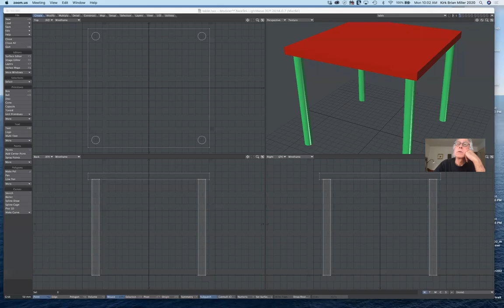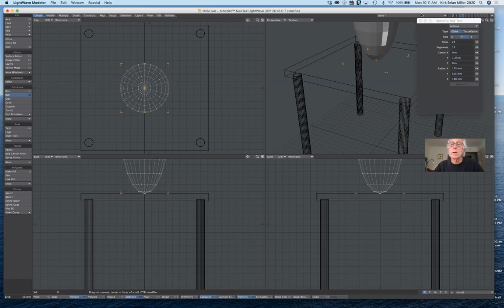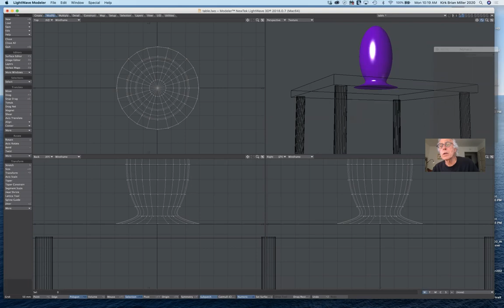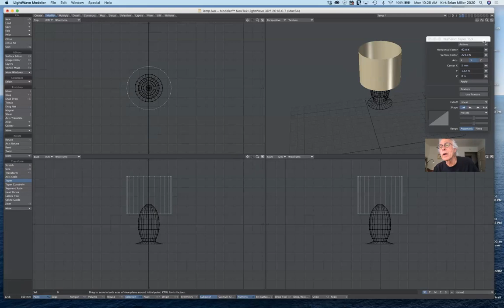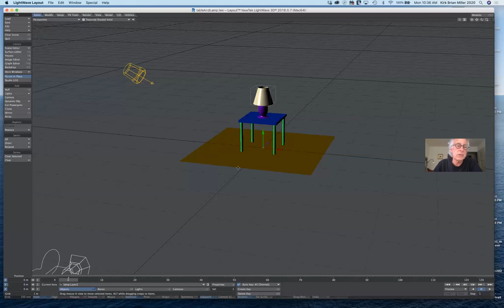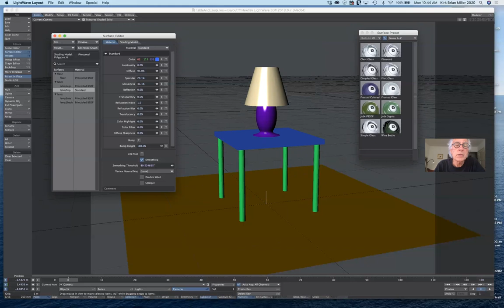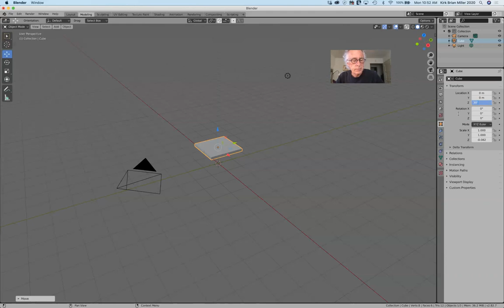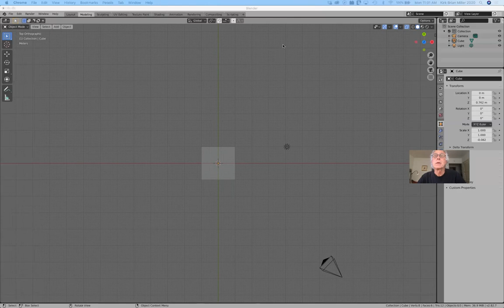Lecture 3 - Working With Primitives (cont.) - Art 195 - Fall 2020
In this lecture I continue building a table and lamp, send it over to layout, and refine surfaces